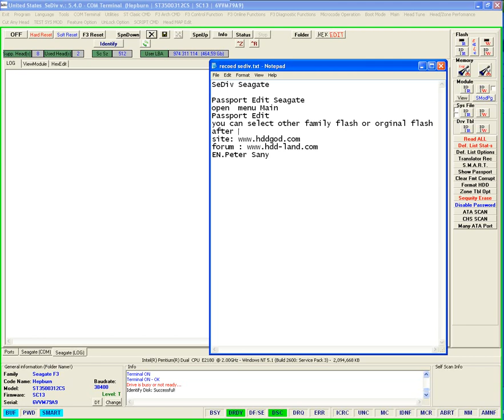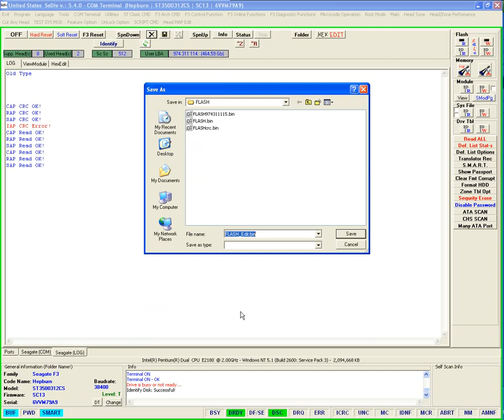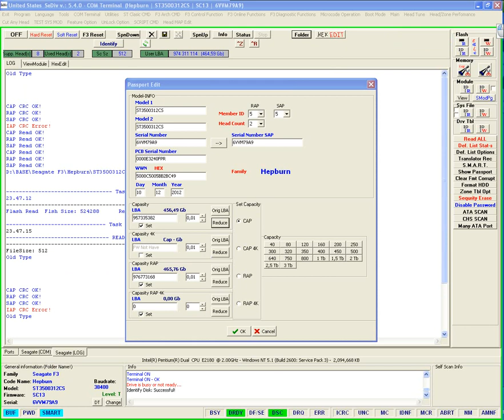SeDiv Seagate- Edit Passport From Flash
SeDiv Seagate
Edit Passport From Flash

Agent SeDiv